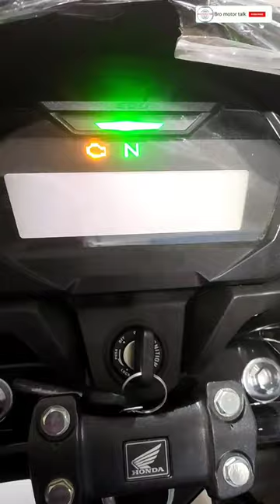Presented Digital meter New 2023 Honda SP 125cc